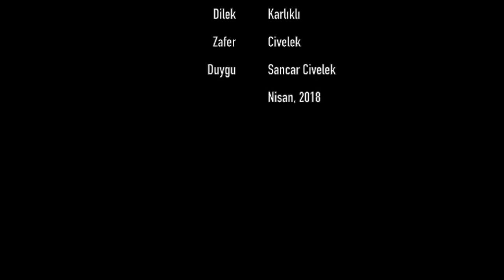Köyceğiz Bisiklet Festivali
Köyceğiz Bisiklet Festivali ilk gün 20 Km'lik kısa bir parkurla başladı. Sonraaındaki üç gunde ise Yuvarlakçay, Hamitköyi Zaferler, Ağla, Sultaniye Kaplıcaları gibi zorlu rotaları kapsayan toplam 180 Km'lik bir parkur tamamlanmış oldu. Her İlkbahar ve Sonbahar'da  Muğla Köyceğiz'de yapılan festival şiddetle tavsiye edilir.